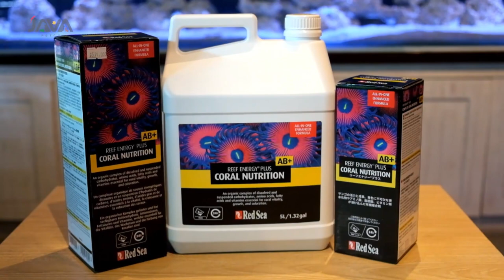MUSHROOM CORAL - PALING GAMPANG BANGET DIPELIHARA!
TERIMA KASIH